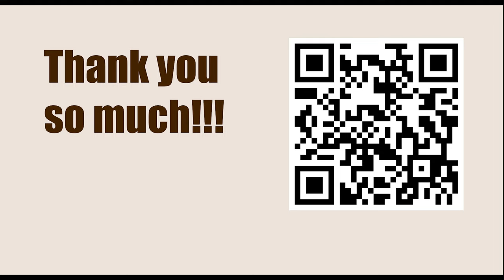Titled Tuesday 28th Mar Late 2023 - Round: 5 || Parham Maghsoodloo vs Hikaru Nakamura